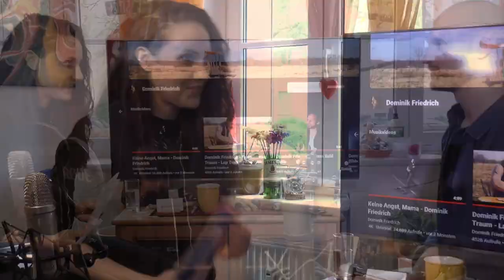Interview mit Dominik Friedrich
Ankündigungen über Twitter von @unplugged_room